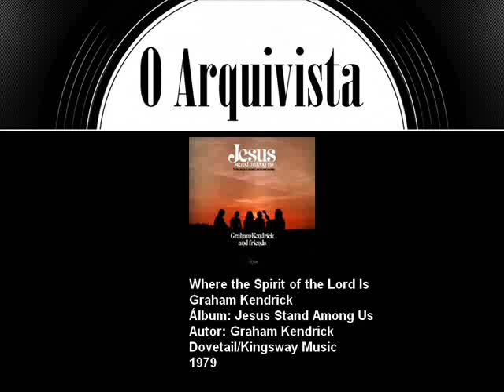Where the Spirit of the Lord Is - Graham Kendrick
Artista: Graham Kendrick
Álbum: Jesus Stand Among Us
Dovetail/Kingsway Music
1979